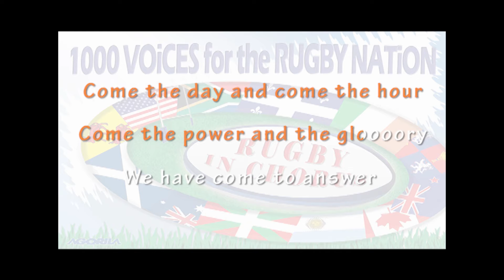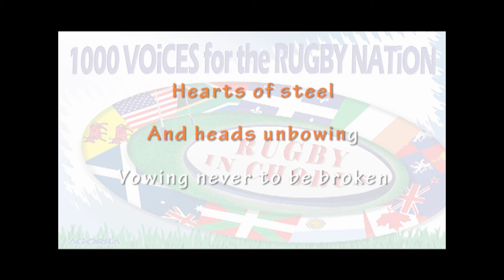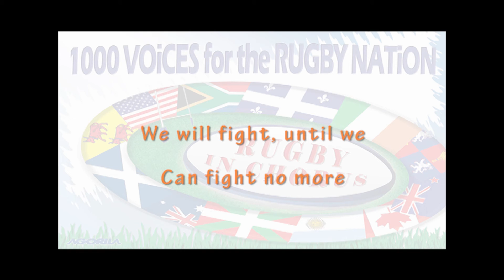Ireland's Call (Lyrics Video)